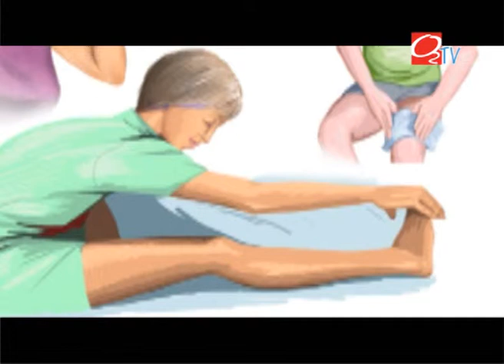[O2TV][Nhật Ký O2] Không nên chủ quan khi bị chuột rút